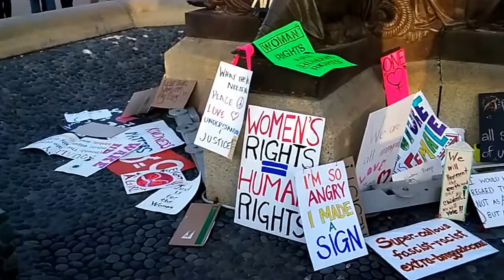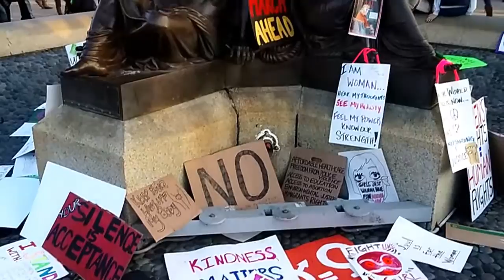Women's Day - Jan 21, 2017